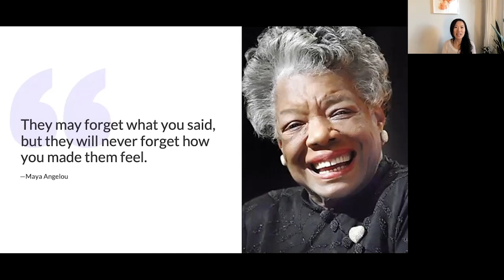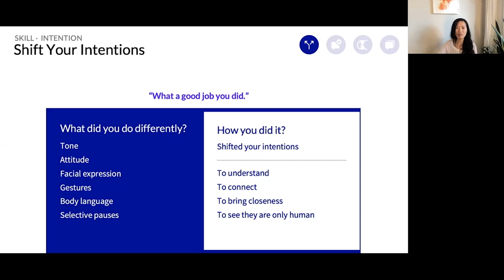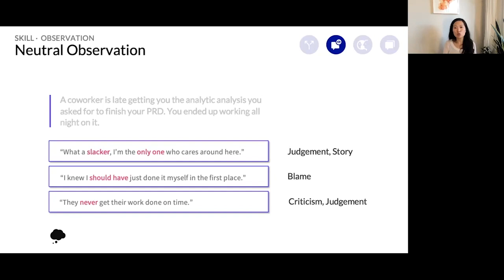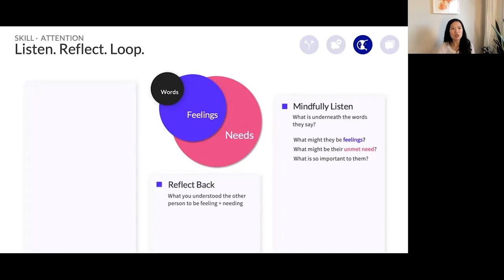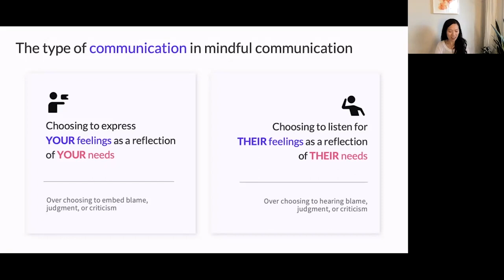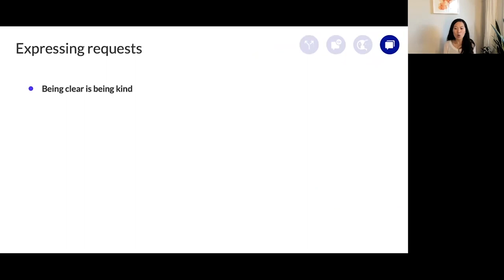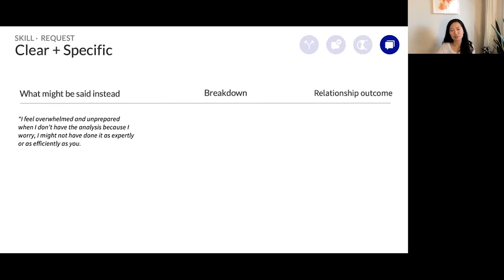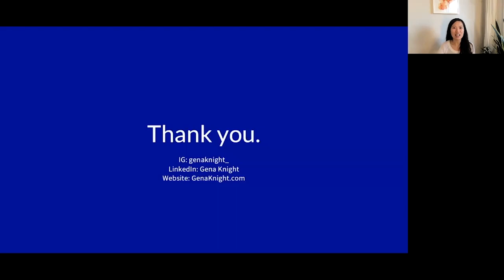Webinar: Braving Conversations at Work by fmr Microsoft Sr PM, Gena Knight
ABOUT THE SPEAKER:
Gena spent 12 years of her career as a Senior Product Manager at Microsoft. She shines when it comes to finding market gaps and transforming vague concepts into compelling product roadmaps. She is passionate about shedding light on how unconscious bias can show up in the workplace and finding solutions to stop it from continuing in the future of tech.